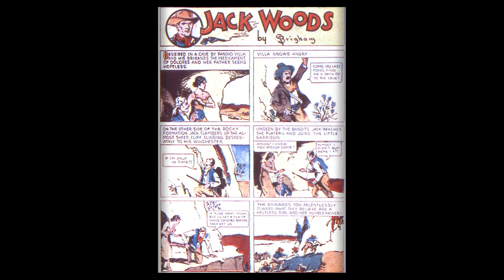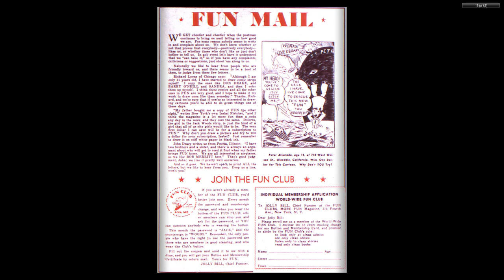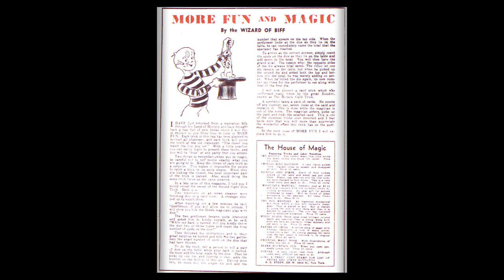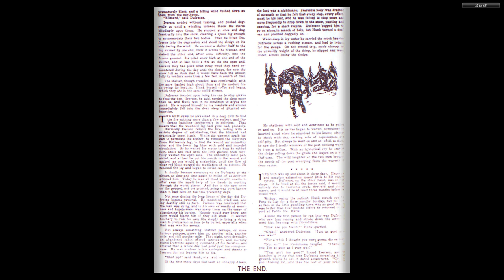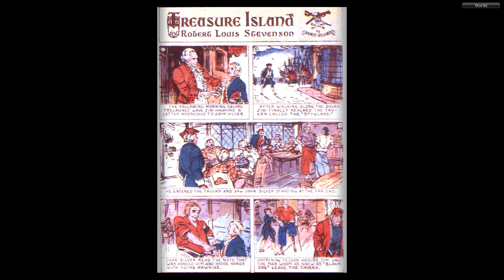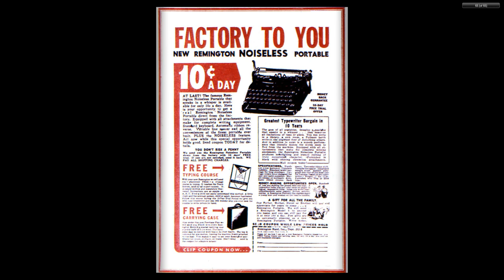DC CHRONOLOGY____00015 More Fun Comics 010